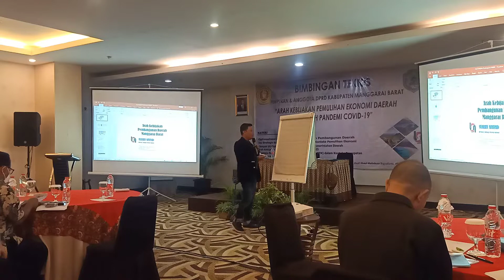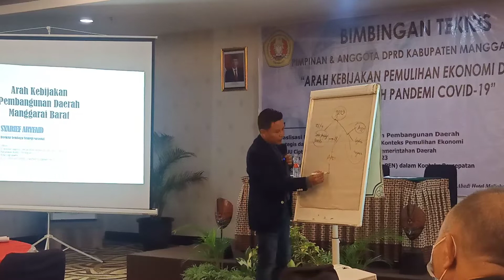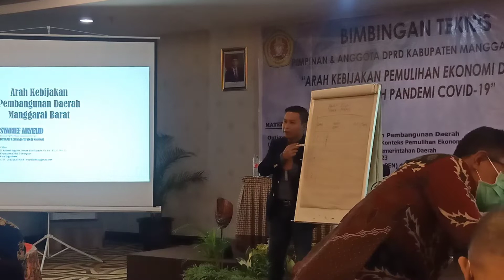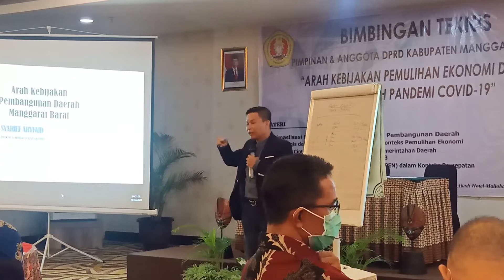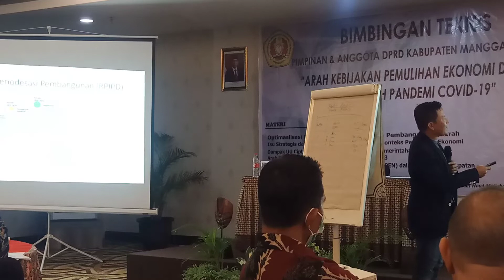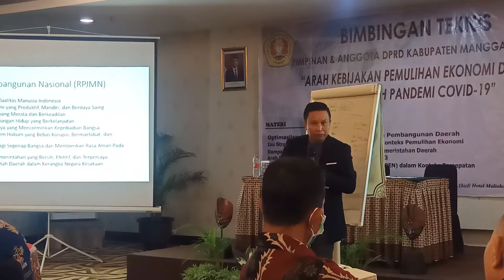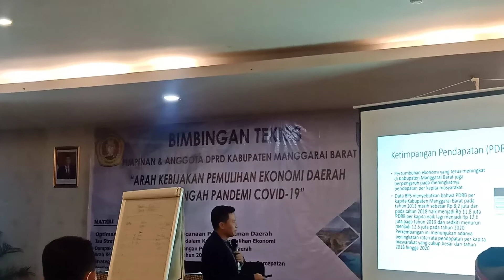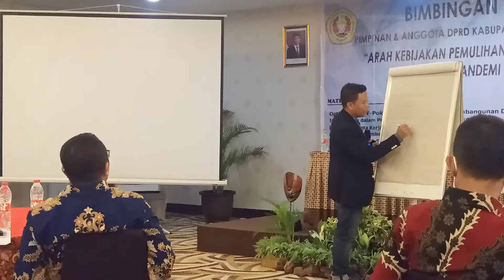DPRD Manggarai Barat: Merancang Arah Kebijakan Pembangunan Daerah Super Premium :Part 1